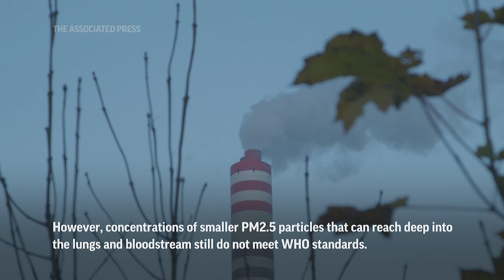High energy prices lead to coal boom in Czech Republic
RESTRICTION SUMMARY:
ASSOCIATED PRESS
Ostrava - 18 November 2022
1. Coal dump
HEADLINE: High energy prices lead to coal boom in Czech Republic
ANNOTATION: High energy prices linked to Russia's war in Ukraine have paved the way for coal's comeback in some parts of Europe.
2. Coal drops off conveyor belt
ANNOTATION: Many people have turned to coal as a cheaper option than natural gas, endangering climate goals and threatening health from increased pollution.
3. Coal dump
ANNOTATION: The northeast of the Czech Republic has worked for decades to end its industrial legacy as the most polluted area of the country.
4. Coal dump
ANNOTATION: But even here coal production is up for the first time in a decade.
5. SOUNDBITE (Czech) Ladislav Miko, Deputy Environment Minister:
"In Czech Republic there is an increased production of above all else brown-coal. According to our information the increase is around 20 percent. Nevertheless, it is a production aimed to stock up the supplies for the upcoming winter period due to the expected problems with the deficit of the Russian gas supplies."
6. Smoke coming out of domestic chimney
ANNOTATION: Households are turning to brown coal - a cheaper but more inefficient fuel than natural gas.
7. Water cooling towers
ANNOTATION: The Ostrava region has some 50,000 old furnaces that need to be replaced.
8. Pan left of water cooling towers
ANNOTATION: Coal-fired power is not only disastrous for climate, it's also a health hazard, releasing heavy particle emissions, nitrogen oxides and mercury.
9. Children playing football near power plant
ANNOTATION: Airborne dust emissions — PM10 particles — now meet environmental limits in the region.
10. Top of chimney
ANNOTATION: However, concentrations of smaller PM2.5 particles that can reach deep into the lungs and bloodstream still do not meet WHO standards.
11. SOUNDBITE (English) Lukas Hrabek, Greenpeace Czech spokesperson:
"It is hard to say what the long term effect will be, because we see many conflicting trends right now. At the moment we see the higher coal consumption but also massive investment in renewables, in heat pumps, in insulation. So it is hard to say what the long term effect will be but the short term effect is obvious and that means that the air pollution will worse because of the higher coal consumption."
++NIGHT SHOTS++
12. Train carrying coal carries cargo to power plant
ANNOTATION: The Czech government aims to phase out coal in energy production by 2033 and increase its reliance on nuclear power.
STORYLINE:
In the northeastern Czech city of Ostrava, huge piles of coal are stacked up ready to sell to eager buyers and smoke belches from coal-fired plants that are ramping up instead of winding down.
The town has been working for decades to end its legacy as the most polluted area of the country, transitioning from an industrial working-class stronghold to a modern city with tourist sights.
But Russia's war in Ukraine has triggered an energy crisis in Europe that has paved the way for coal’s comeback, endangering climate goals and threatening health from increased pollution.
Households and businesses are turning to the fuel once considered obsolete as they seek a cheaper option than natural gas, whose prices have surged as Russia slashed supplies to Europe.
The country's production of brown coal — the cheapest form — has risen by more than 20% in the first nine months of 2022 over a year earlier.
Officials say that's the first increase after almost a continuous decades-long decline.